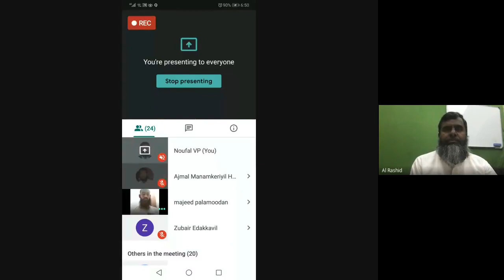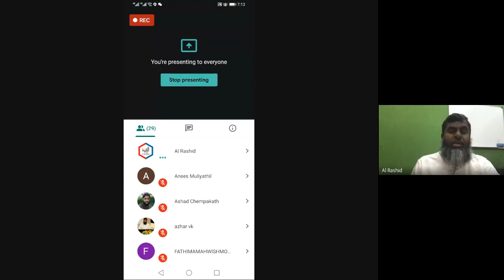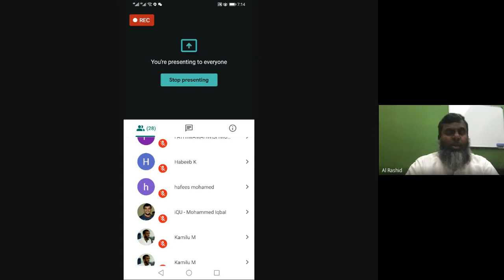Surah Hashr - Class #01 (12-Jun-2020) by Shk Muhamed Kutty Salafi